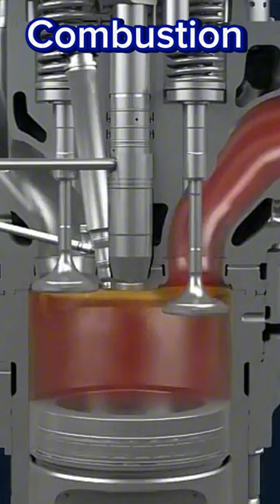Piston Technology | Piston Movement | Combustion chamber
piston,pistons,
detroit pistons,piston vs di,
piston ar15,pistol,
piston rings,piston vs di ar 15,
long stroke piston,
piston ar,gas piston,
piston kit,piston ring,
pistons win,piston design,
piston coating
engine,technology,
new engine,new engine technology,new engine technology 2019,
new car technology,
hydrogen engine,
engines,mazda engine,
toyota engine,new engines,
how an engine works,new technology,
gasoline engine,
car technology,
new car engine,rotary engine,
technology (industry),
engine balance
Piston technology
New piston engine design
Oil in piston cylinder
Engine timing chain
Banifits of turbo Engine
Cylinder head working in engine
How many types of Engine
Engine Combustion chamber
Engine conspect